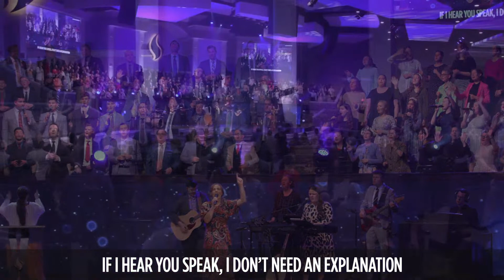4 Seasons of the Serpent - Part II | Senior Pastor Kenneth Carpenter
4 Seasons of the Serpent - Part II
Senior Pastor Kenneth Carpenter

All songs performed by licensing agreement through CCLI #2724515.